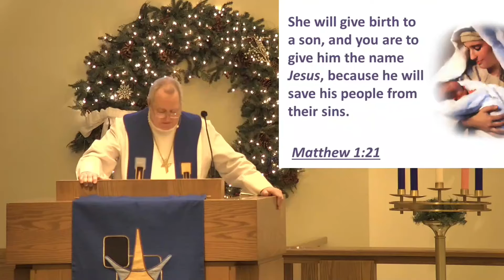Who is Jesus? Jesus is the Son of Mary